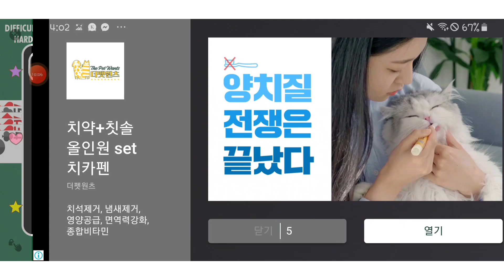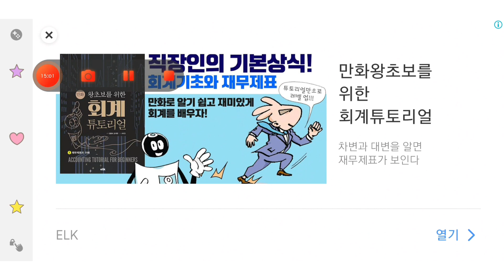Lets play Tong itz